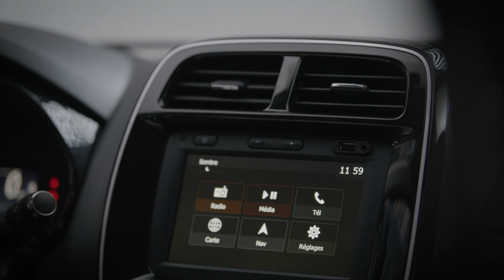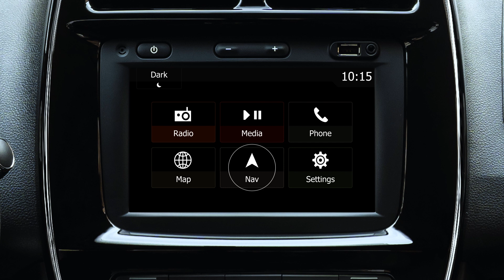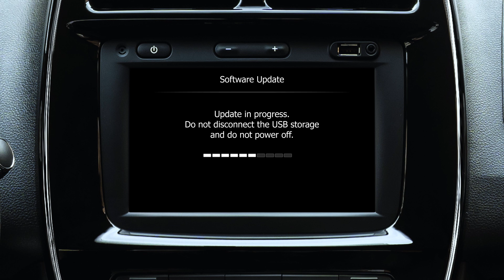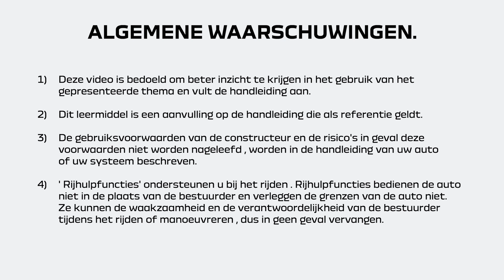Dacia Spring : NAVIEXTRA update | NL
Ontdek hoe je de navigatiekaart op Dacia Spring kunt bijwerken.

Dankzij de NAVIEXTRAS-toepassing beschik je altijd over een actuele navigatiekaart. Ontdek meer in deze video!

Eenvoudig, betrouwbaar en robuust. Dacia Spring doorbreekt de mal van de 'klassieke' elektrische auto. Zijn hoge bodemvrijheid, wielkasten en dakdragers geven hem een avontuurlijke uitstraling die perfect is om de stadsjungle te trotseren. Binnenin biedt de auto een ruime cabine en kofferruimte. Dacia Spring is gastvrij, goed uitgerust en biedt voldoende ruimte voor vier volwassenen.

Hoe herken je nu een Dacia? Essentieel maar cool, robuust en outdoor, en simpelweg Eco-Smart... dat is Dacia. Bij Dacia doen we de dingen graag anders. We herdefiniëren het essentiële om nieuwe kwaliteitsauto's te maken voor een betaalbare prijs. Voor al de vrijzinnige zuinigen onder ons.  ​
Fan van deze video? Laat dan een like en reactie achter 👇

=== Laten we in contact blijven === ​​
Ontdek meer over Dacia op:​​